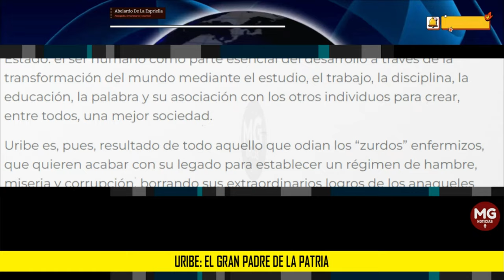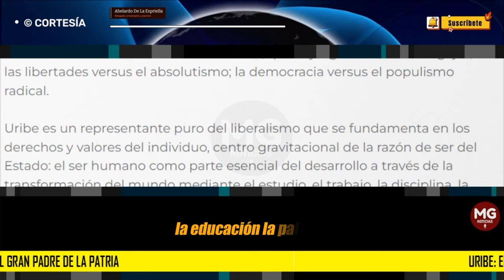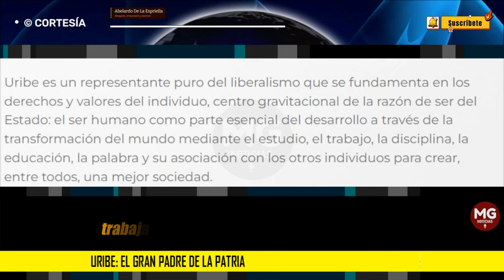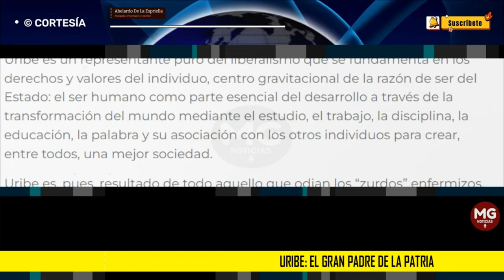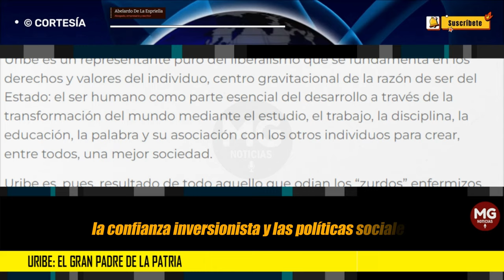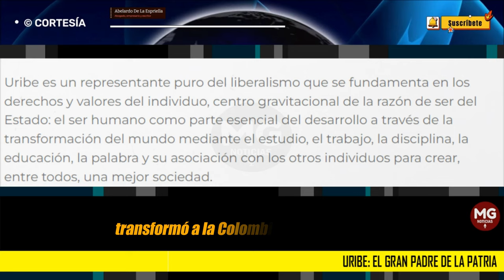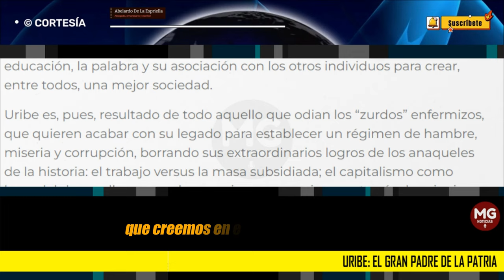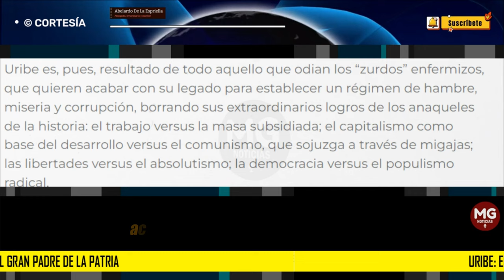URIBE: EL GRAN PADRE DE LA PATRIA 🟡 Columna Abelardo de la Espriella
El presidente Álvaro Uribe Vélez es un símbolo, una bandera, una ideología; junto al Libertador Simón Bolívar, Uribe es el otro gran padre de la Patria.
columna ABELARDO DE LA ESPRIELLA para LA REPÚBLICA